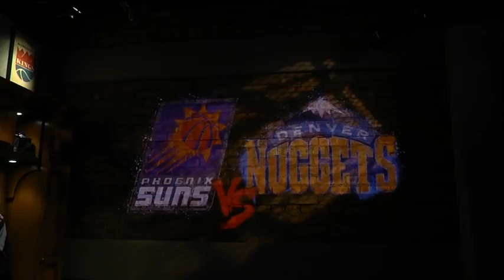Last Night Sports Nuggets Outlast the Suns HIGHLIGHTS Nikola Jokic scores 29 points and Da